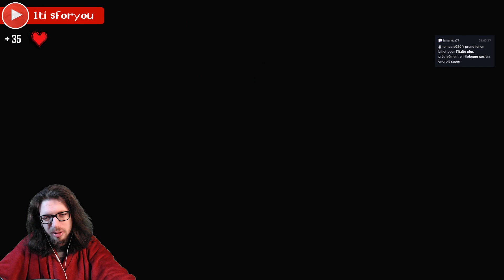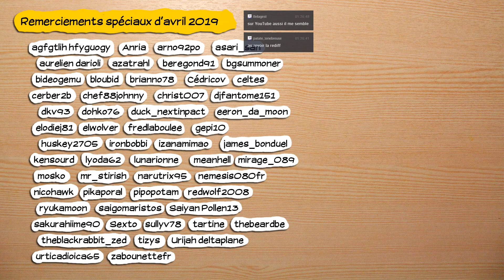🔴🎮 Overlord II - pc - 07